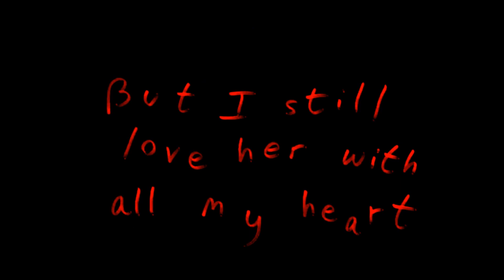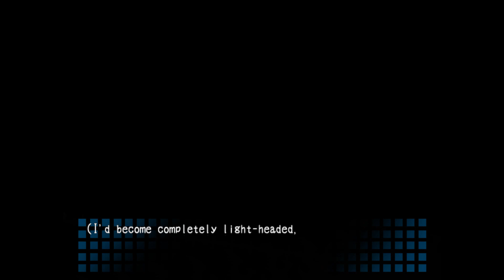Corpse Party - Part 1 - Part of Oddities & Endtrails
So we're continuing Oddities and Endtrails here on Odds & Ends Gaming! And one of the games on the line-up for one of my solo playthroughs is a game that was suggested to me by Death the Fox Goddess, which is Corpse Party! An anime style top-down RPG game of some sort. So in this first installment we meet the characters and get plunged into a very precarious and paranormal situation, so sit back, relax, and enjoy!